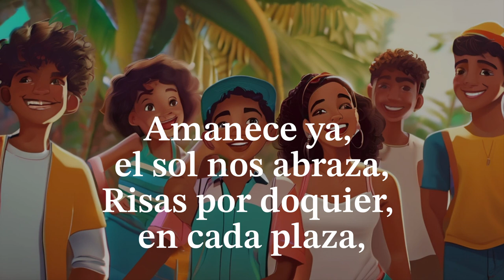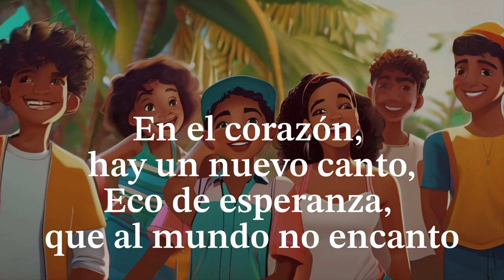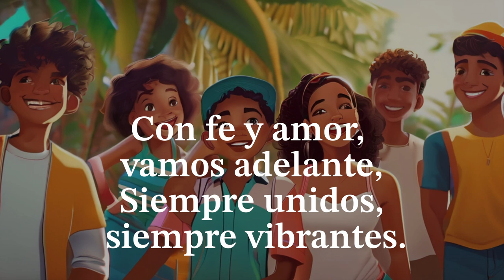Vibra de Paz-Video de Letra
Una canción cristiana contemporánea escrita por Tim Atterberry. Como escritor, Tim escribe muchas canciones cristianas diferentes. Esta representa una de las canciones diseñadas con un sonido de Ritmo reggaetón animado, versos rap, coro melódico y pegajoso, bajo fuerte, sonidos electrónicos, mezcla pulida, efectos vocales, como un prompt en Suno. La voz principal es un clon entrenado por IA. El diseño de la portada fue hecho con Canva y Styler. Tiene sus artefactos y coros de fondo creados, pero lo hace asequible y posible para demostrar su habilidad de composición al mundo.